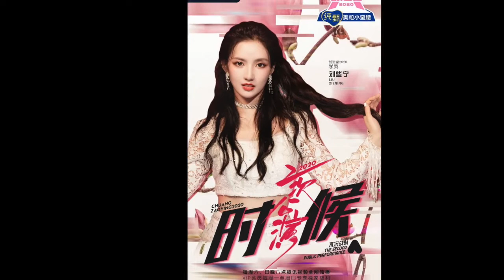[FULL AUDIO] CHUANG 2020 (创造营2020) - Time (时候)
【Second stage performance 第二次公演舞台】
Vocal組
学员 Trainee ：姜贞羽 Jiang Zhenyu、 胡嘉欣 Hu Jiaxin、 康汐 Kang Xi、刘些宁 Liu Xie'ning、谢安然 Xie Anran
《创造营2020 CHUANG2020》是由腾讯视频出品的能量女团成长综艺，致力于充分展现女孩们自信勇敢、拼搏向上的元气能量和青春态度。节目将召集百余位学员，通过任务、训练、考核，让她们在五位明星教练的带领和引导下成长进步，最终成团。

Original song by:
Su Yunying (Sue Su) - Time (时候)

Team:
Bu Song (不宋) (Victoria Song and Mao Buyi)

Group Members:
姜贞羽 Jiang Zhenyu
胡嘉欣Hu Jiaxin
康汐 Kang Xi
刘些宁 Liu Xiening
谢安然 Xie Anran

NOTE: This is my own work made to replicate the full audio used in the live version. Please give credit when used.